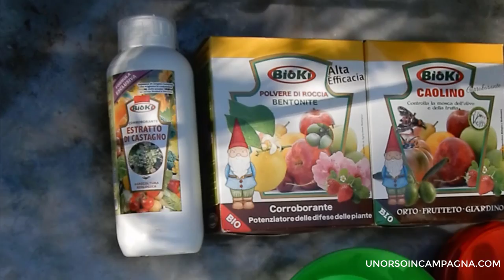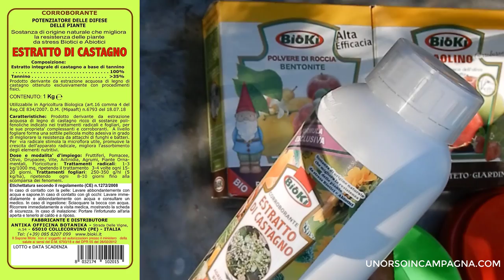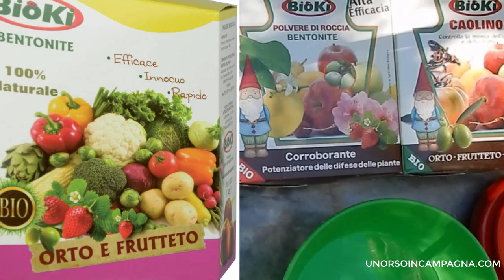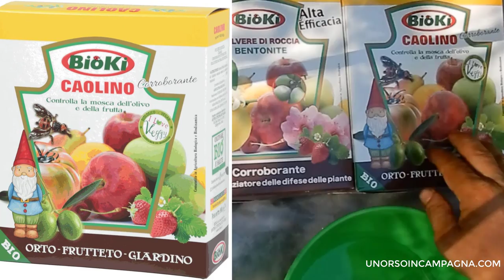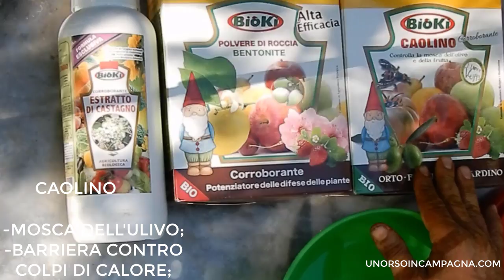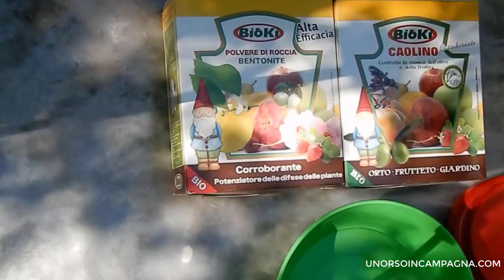Cimici e peronospora sui pomodori, oidio sulle zucchine. Solo tre prodotti naturali!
Vi mostro come combatto, da 3 anni a questa parte e con successo, le cimici e la peronospora sui pomodori oltre all'oidio sulle zucchine, usando soltanto una combinazione di 3 prodotti naturali.
Ho rivisto ed unito due video di due anni fa per riassumere la preparazione ed i risultati dell'uso di: tannino di castagno, bentonite e caolino.

Dove acquistare questi prodotti:
-Tannino di castagno